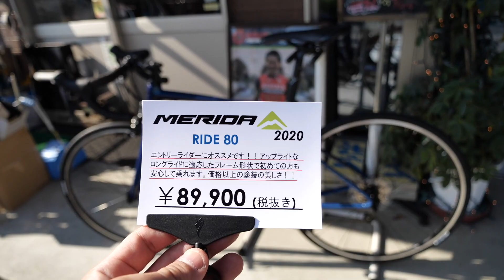【ロードバイク】「購入の決め手」が奮発され過ぎている最強型エントリーモデルはちょっとヤバいよね[MERIDA RIDE80]【358TV】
■■■今回の動画■■■

エントリー。これぞまさにエントリーかつ自転車の全てが詰まっているのかも知れません。

最初の一台に最高のチョイス★

最初の一台？だったらこれもチェック！
●ヘルメットは命を守ります。激安かつオシャレに！

●ライト＆テールライト

●鍵！ロックロック！

●ベル！リンリンリン！

●サドルバッグ！荷物入るよ！

▶サイクルショップポパイさんはこちら

さー、ロードバイク生活スタート★